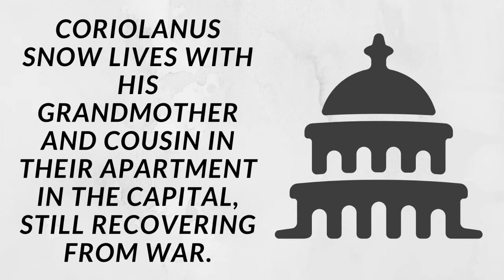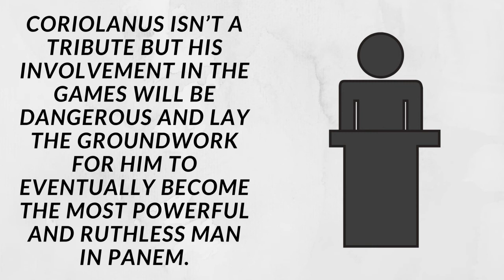Book Trailer - The Ballad of Songbirds and Snakes